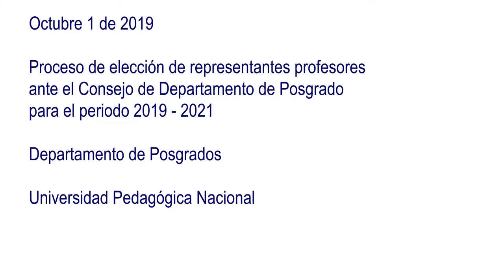Proceso de elección de representantes profesores ante el Consejo de Departamento de Posgrado.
1 de octubre 2019

Proceso de elección de representantes profesores ante el Consejo de Departamento de Posgrado - período 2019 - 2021 -
Propuesta dupla : Profesora CLAUDIA JIMENA HERRERA (Principal) y Profesor ALBERTO MERA (Suplente).
Propenden por el acompañamiento al Departamento de Posgrados en su proyecto académico-administrativo y al Proyecto Educativo Institucional, así como al Plan Rectoral y velar por una mayor participación de los profesores para contribuir a un mejor clima universitario y a la conformación de comunidades académicas que produzcan conocimiento en el ámbito educativo y pedagógico.
Crear espacios de encuentro para la producción e investigación y así construir una comunidad intelectual fuerte ; realizar acciones para acompañar, sugerir, animar iniciativas de los maestros en el marco de la docencia y la investigación y promover la internacionalización y la investigación de los estudiantes.
Proponen respaldar los grupos de investigación y equipos de trabajo ; apoyar acciones en la elaboración de proyectos y velar por los incentivos para los profesores.
Mejorar la difusión de información de convenios y la participación académica.
Continuar participando en la Mesa de Formalización Laboral Docente y contribuir en los procesos de Acreditación de Alta Calidad de la Universidad, así como fomentar diálogos y discusiones sobre la Reforma Orgánica de la Facultad de Educación.
Proponen fortalecer la participación de los egresados, y los encuentros académicos, artísticos y culturales, entre otras acciones.
Comentarios de los asistentes.

Lugar: Sede de Posgrados  Cll 57